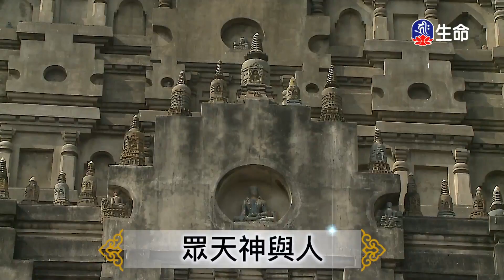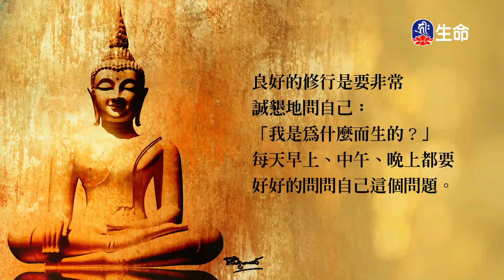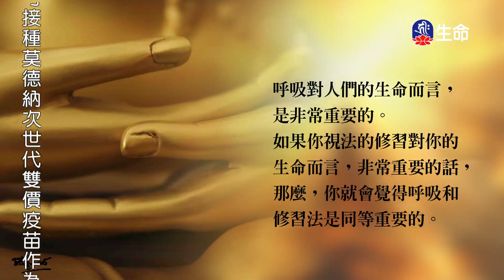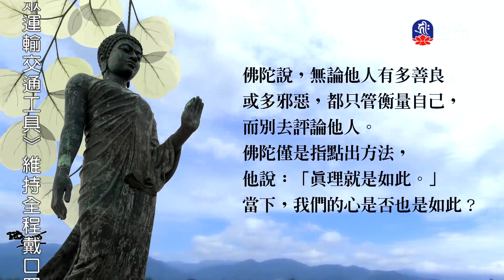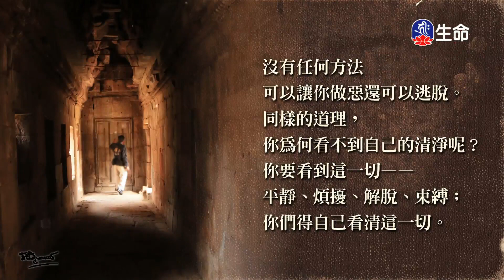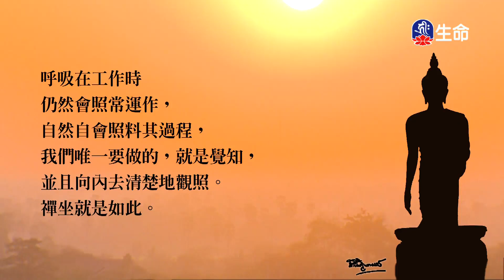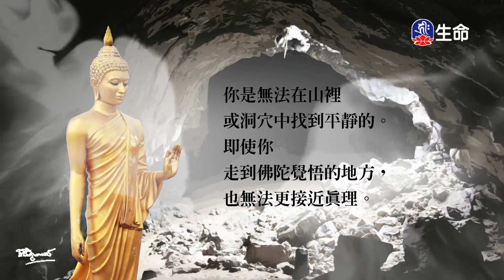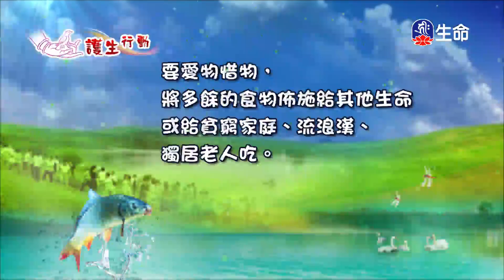何來阿姜查_善知識法語_(lifetv_20230104_21:00)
善知識法語_何來阿姜查。